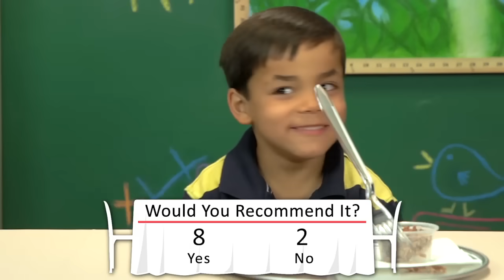KIDS vs. FOOD #1 - COW TONGUE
Kids react when they are presented a full cow tongue and later asked to eat it! Will they like it? Will they even eat it?

Follow the Fine Brothers Entertainment

SEND US STUFF:
The following episode featured the following Reactors:
Dylan
Evan
Krischelle
Lucas
Megan & Shannon
Royel
Samirah
Sydney
Troy
Credits:
Produced by Vincent Ieraci
Production Assistant - Danny Donaldson
Post Production Supervisor - Jonathan Green
Graphics & Animation - Will Hyler
Editor - Justin Reager
Assistant Editor - Rebecca Wood
Theme Music- Cyrus Ghahremani